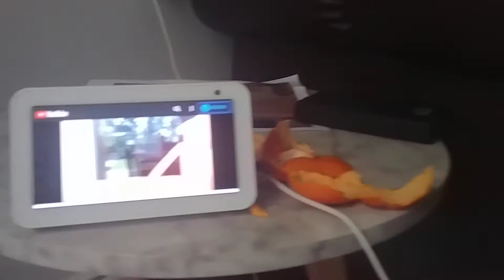Trolls Musical Adventure 2017 DVD DreamWorks Kati Johnson Josh Wachs Cathy Wachs